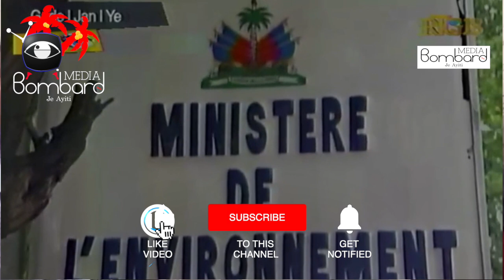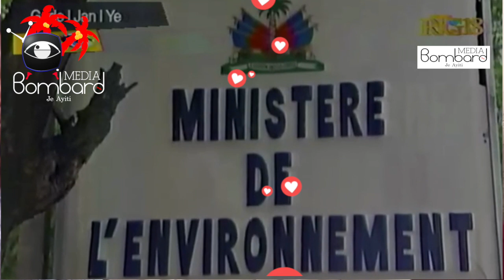Haiti Dwe Byen Planifye Relasyon Yo Ak Etazini Pou Nouvo Administrasyon Ki Pral Dirije Etazini An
Haiti Dwe Byen Planifye Relasyon Yo Ak Nouvo Administrasyon Ki Pral Dirije Etazini An